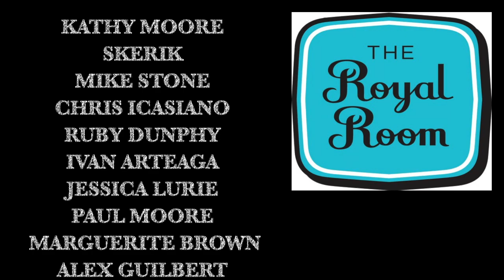South Hudson Music Project and the Royal Room Give Big #2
Featuring Bell Thompson, Al Keith, Dawn Clement Hans Teuber, Beth Fleenor, Reggie Garrett and more.